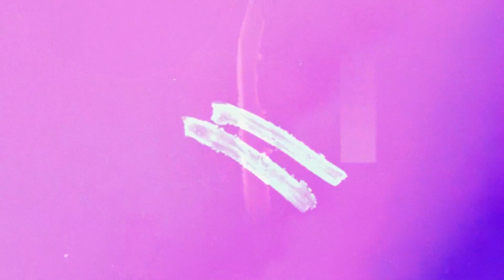tusk - dorsal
Taking a journey of discovery, ‘tusk’ is the new single from electronic singer songwriter Dorsal, his third,  from upcoming album rewilding - his debut on the Yorkshire-based analog horizons label (break_fold, Jessie Marcella, Precept), set to be released on November 24th 2023.

Dorsal (aka Dave Lancaster) has previously had support from BBC Introducing, Reprezent Radio and Amazing Radio alongside features from Pretend Magazine and the Unsigned Guide. rewilding is his first project since October 2020, and hears the artist living between different worlds of music, without ever really fitting into any, forming his own independent identity.

‘tusk’ hears the artist finding the best way to represent themselves. Samples that evoke a raw, cathartic response are weaved amongst more natural sounding instruments like pianos, strings and saxophone (Chloe Hayward & Tom Kettleton) in order to strike the balance between digital and acoustic. This is the realm where Dorsal exists.

“mediative and hypnotic” - the unsigned guide

saxophones: tom kettleton
strings: chloe hayward
mastering: hippocratic mastering

artwork: maya yakobi
video: nils lewin

lyrics:
balances
combs through my seclusion

  oh savages
i’m trusting in your illusions

safe passages
alarmed by my diffusion

promises
see where i get swept to

oh caustic walls
i’ve got something i’m rebuilding

and i can’t explain
i’ve got an a brace

and our paces are shown
in what i’m reconditioning

on a marigold evening
crying out for it’s sun